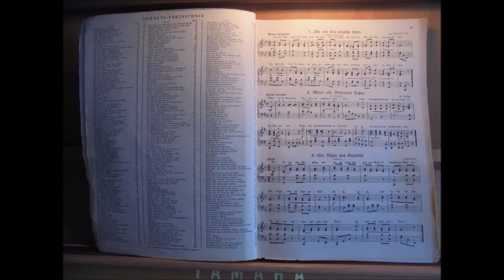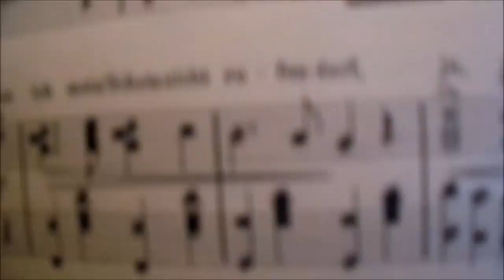Wenn alle Brünnlein fließen (Klavier) 👍🏻💪🏻😊🐶🎹🎼🎵🎶🚰❤️👋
Bilfingen, den 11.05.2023: heute am Donnerstag habe ich das flotte deutsche Liebeslied "Wenn alle Brünnlein fließen" auf dem Klavier von meinem Vater nachgespielt 👍🏻💪🏻😊🐶🎹🎼🎵🎶🚰❤️👋
S. mein Schatz VON HERZEN VIELEN DANK für so viel tägliche Inspiration 👍🏻💪🏻👼🏻🙏🏻❤️🦄☘️💐🌻